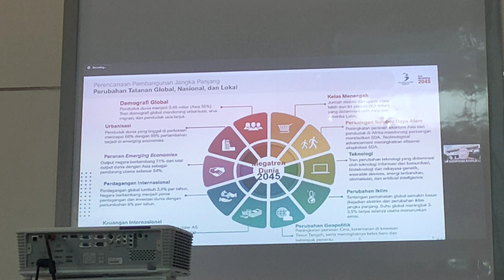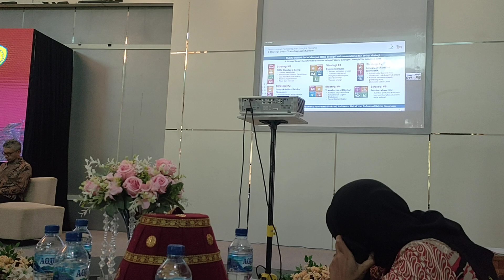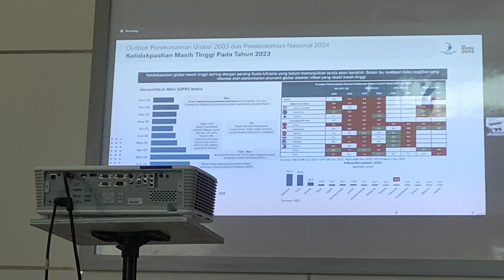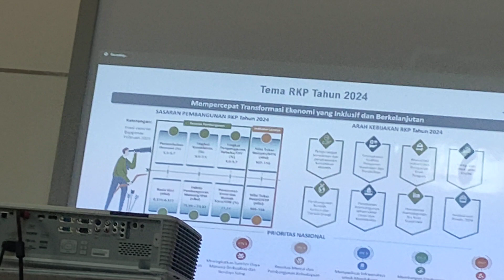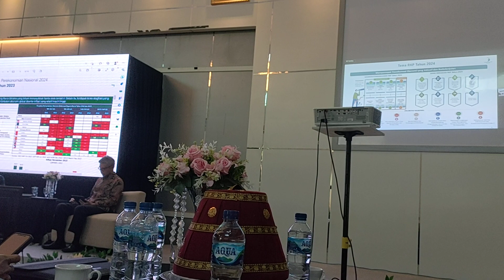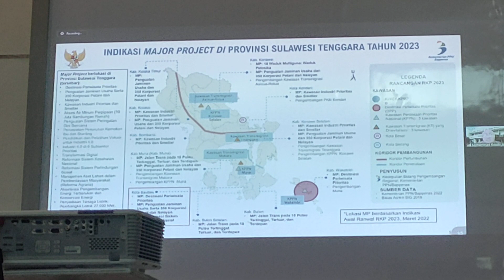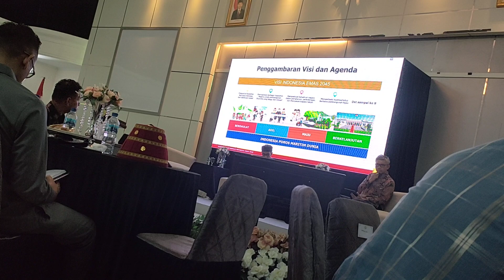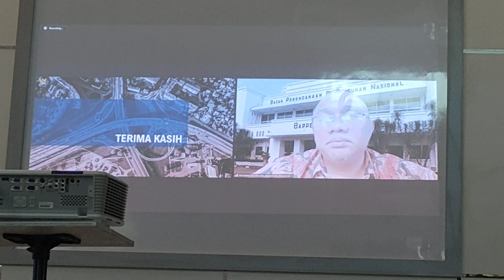Narasumber Musrenbang Kota Baubau, Ini Ulasan Direktur Regional II Bappenas, Muhammad Roudho PhD